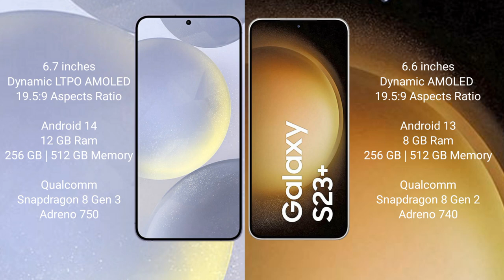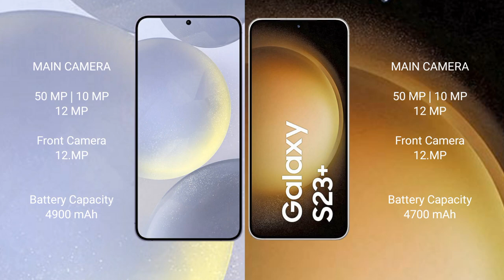Samsung Galaxy S24 Plus vs Samsung Galaxy S23 Plus Review